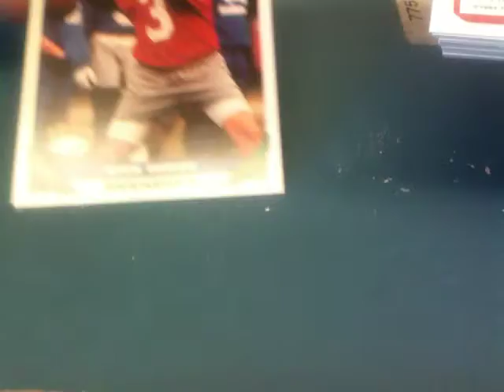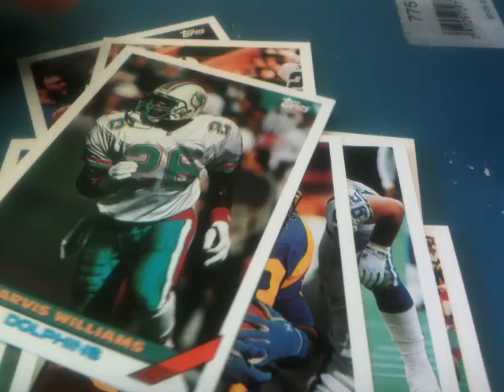Topps 1993 Pack #2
A little overlap with the last one unfortunately, but still some pretty exciting stuff!